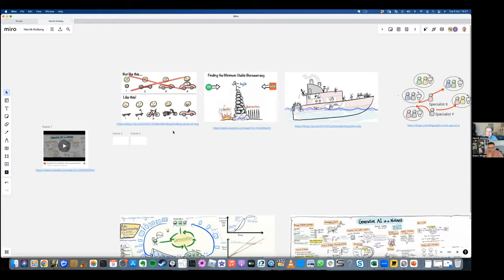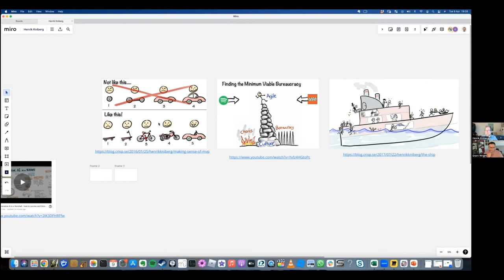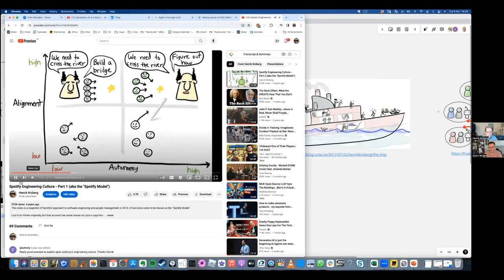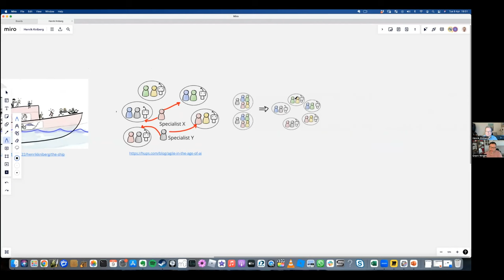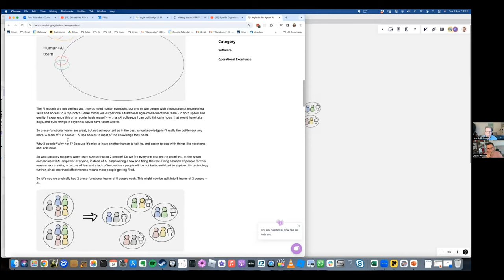Generative AI in a Nutshell Video Henrik Kniberg - How I Made the Nutshell Videos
This was recorded during a recent Visual Jam Meetup event with special guest Henrik Kniberg. We delve into how Henrik Kniberg made the Generative AI in a Nutshell video. He takes us through a step-by-step approach of the Generative AI in a Nutshell video.
Henrik has also created other viral videos on YouTube such as Product Ownership in a Nutshell.

We delve deep into the fusion of creativity, technology, and visual storytelling. Here are the key takeaways from the event:

The Journey from Music to Technology: Kniberg’s transition from an aspiring musician in Tokyo to a tech enthusiast and influential content creator.

Spotify, Lego and working on Minecraft: How Kniberg helped household brands increase their agility.

Generative AI as a Catalyst for Innovation: How we can leverage generative AI in product development.

The Imperative of Human Skills: The importance of human skills in an AI world.

Visual thinking process to go viral: Step-by-step process of how Henrik Kniberg created the Generative AI in a Nutshell video which went viral on YouTube.

My superpower is the ability to take complicated things and explain them in a simple way

— Henrik Kniberg

00:00 Meet Henrik Kniberg: The Man Behind the AI Revolution
00:54 The Superpower of Simplifying Complexity
01:16 A Glimpse into Henrik's Childhood and Early Aspirations
01:51 From Tokyo to Sweden: A Journey of Cultures and Careers
04:47 The Spotify Saga: Agile Innovation and Culture
08:53 Lego's Transformation: Embracing Agility and User Involvement
10:42 Minecraft Magic: Bringing Play to Digital Worlds
11:34 The Future of Tech: AI as a Collaborative Force
13:48 Visual Storytelling: The Power of Simplification
21:28 Behind the Scenes: Crafting Viral Videos
21:49 The Creative Process: From PowerPoint to Final Cut
22:49 Scripting and Editing: A Detailed Look
23:50 Visuals and Drawing: Bringing Ideas to Life
24:24 Leveraging AI: A New Frontier in Video Production
28:42 Q&A Session: Insights and Inspirations
28:59 Exploring Virality: What Makes a Video Click
32:06 The Power of Visualization in Teaching and Learning
35:05 The Evolution of Visual Tools and AI in Creativity
39:08 Closing Thoughts and Future Directions

Henrik Kniberg

Henrik Kniberg is Chief Scientist and cofounder of Hups.com and Flitig.ai, and consultant at Crisp. Henrik’s focus is the practical application of Generative AI in product development and other areas. He explores the frontiers of this technology, builds AI-powered products, and teaches courses and workshops on how to use this technology effectively. He made the video ”Generative AI in a Nutshell” and wrote the articles ”Are developers needed in the Age of AI” and ”WhoDunit – Ai product development on steroids”.

Henrik’s background is Minecraft gameplay design & development at Mojang, and agile/lean coaching at LEGO and Spotify and other product companies.

Henrik is well-known for his books ”Scrum and XP from the Trenches” and ”Kanban and Scrum, making the most of both” and ”Lean from the Trenches”. He is also well-known for viral videos such as ”Agile Product Ownership in a Nutshell” and ”Spotify Engineering Culture” (commonly referred to as the Spotify Model), and silly metaphors like the skateboard metaphor for product development, and ping pong balls to demonstrate the concept of flow. Henrik has also been engaged in climate change – he created the video Friendly Guide to Climate Change and cofounded GoClimate.com.